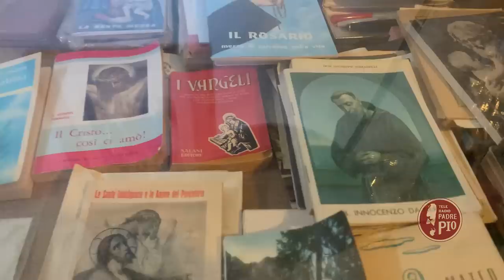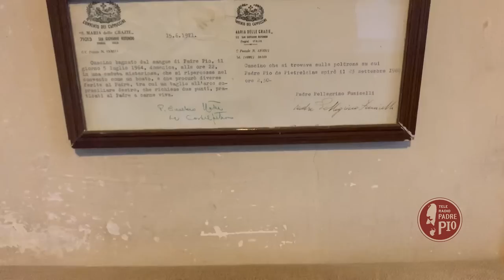E' morto Padre Pio